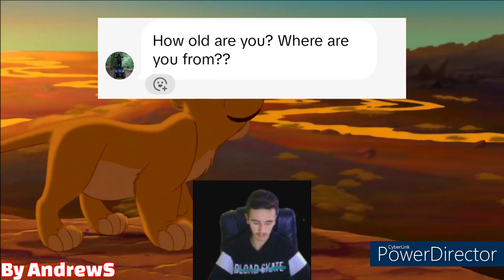My first Q&A video